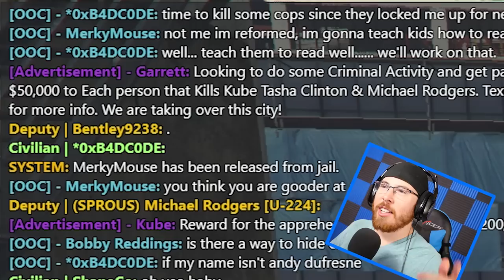GTA 5 RUNNING FROM THE COPS! (GTA 5 Online RP)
If you enjoy this GTA 5 role play Gameplay make sure you drop the video a like! Lets crush 10,000 likes!